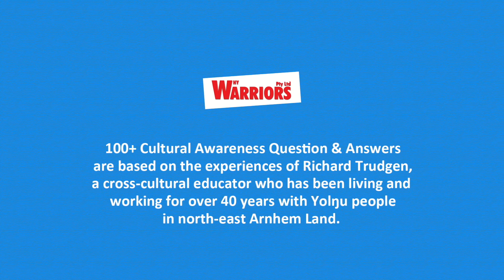What are the most common causes of death of Indigenous people?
Richard Trudgen answers the question, "What are the most common causes of death of Indigenous people?"

Steph Vajda: Film, design and multimedia (from Ferment Collaborate

Keira de Hoog: Communications and project support